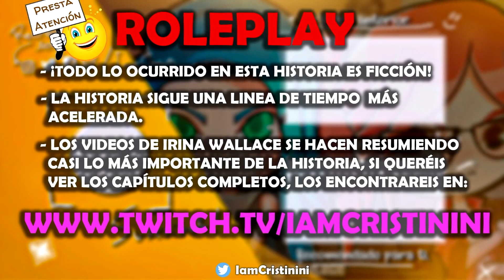Megan O'Connor | TERAPIA - GTAV ROLEPLAY Rp T3. Ep18 [Despistaos RP] | Cristinini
Sigue las aventuras de Megan O'Connor en despistaos!!